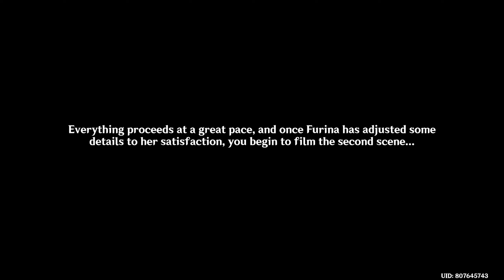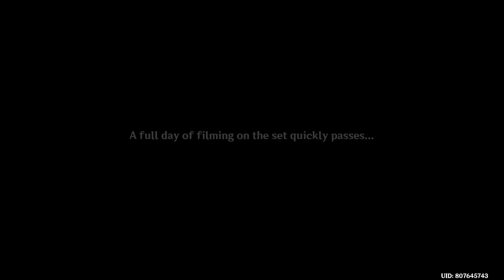【Chinese Dub / English Sub】Roses and Muskets Act2 | Genshin Impact v4.3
【Chinese Dub / English Sub】Fiction and Reality Inside and Outside the Frame | Roses and Muskets Act2 | Genshin Impact v4.3

Outro:
MINOX - Free [FMW Release]